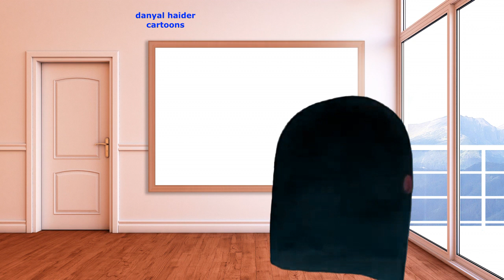جیری ہوا بوہت ہی تنگ#youtube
Assalamu Alaikum,
Welcome to [Danyal Haider Animations] - your ultimate destination for fun, engaging, and educational kids animations! Our channel is dedicated to providing a safe and entertaining space for children to explore their creativity and learn through colorful, imaginative animated stories.

At [Danyal Haider Animations], we believe in the power of animation to spark curiosity and inspire young minds. Our content is carefully crafted to promote learning, develop problem-solving skills, and encourage social-emotional growth in children. From exciting adventures to heartwarming tales, our videos feature a diverse range of characters and themes that resonate with kids of all ages.

Join us on this magical journey as we explore new worlds, meet fascinating characters, and learn valuable life lessons along the way.